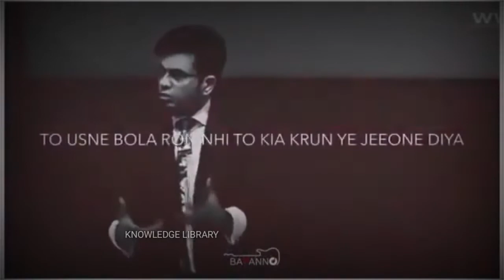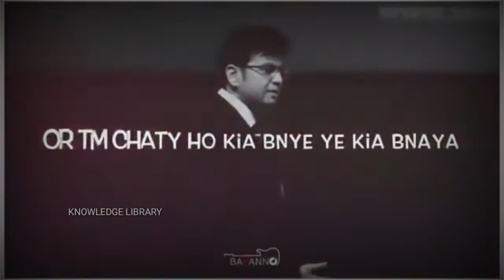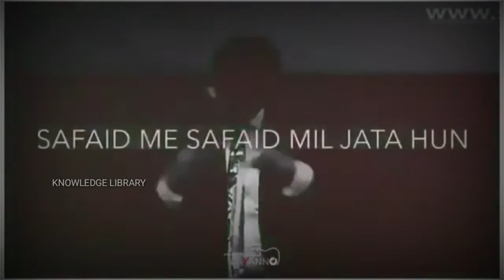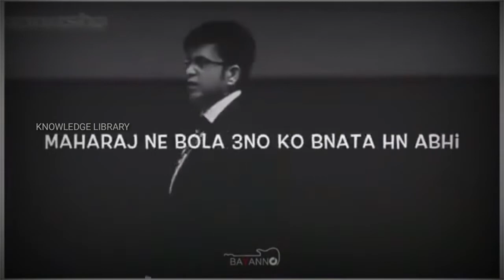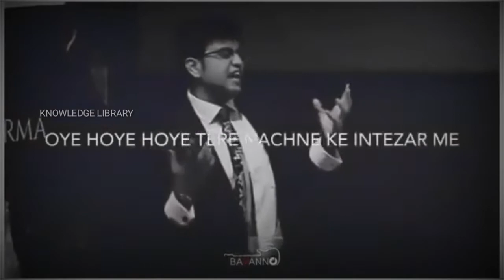Best Motivational Speach Sonu Sharma 2021 | Best Motivational Video By Sonu Sarma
Mr. Sonu Sharma is the founder of DYNAMIC INDIA GROUP (INDIA).
An Author, Educator, Business Consultant and a successful Entrepreneur, he is a much sought-after speaker. Today he is one of the Youngest Inspirational Speaker in India He inspires and encourages individuals to realize their true potential. He has taken his dynamic personal messages to opposite sides of the globe. His 18 years of research & understanding in Direct Sales Industry has put Many organizations on a path of growth and fulfillment.
Tens of thousands of people have benefitted from his Dynamic workshops in all over INDIA and 100+ Million have heard him on YouTube across 114 Countries in just 2 years,More Than 10 Lac People Attend his live Seminars in India in the past few years.

Tens of thousands of people have benefitted from his Dynamic workshops in over 12 States in INDIA
His Corporate Clientage includes